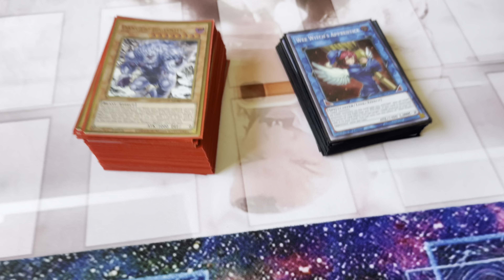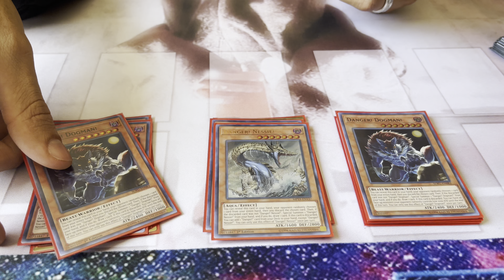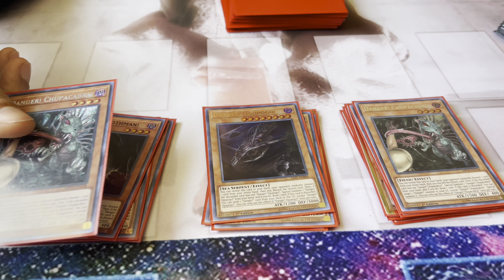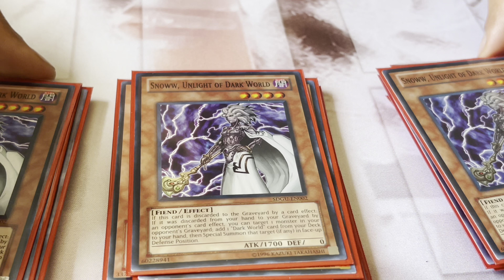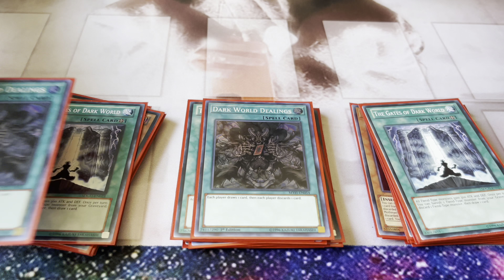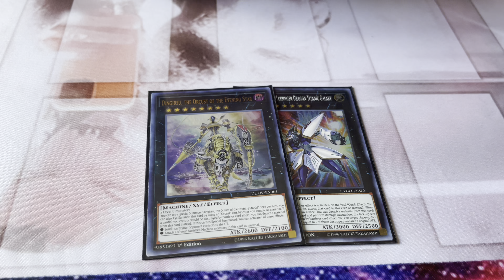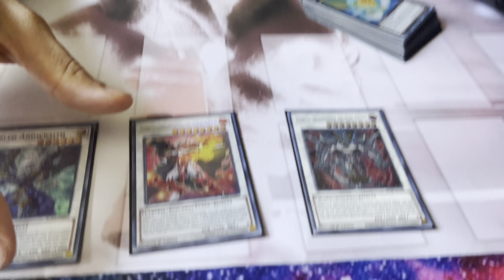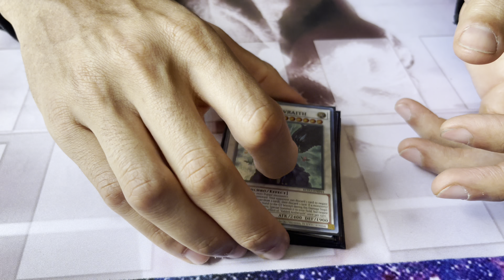Danger! Dark world!! Deck profile!! February 2022!!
Almost ran off with locals until I ran into ancient gears 🤨💀 like the video if you liked the video!